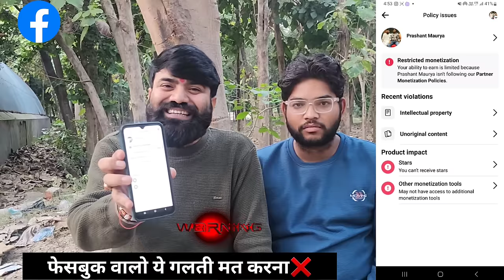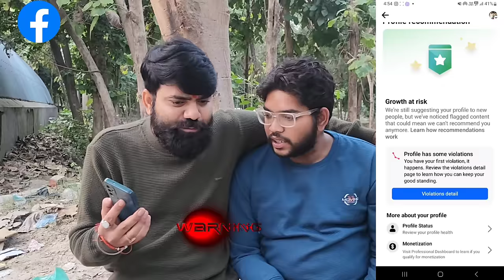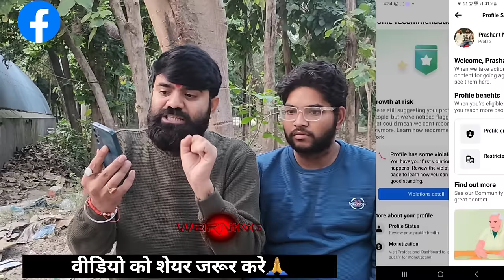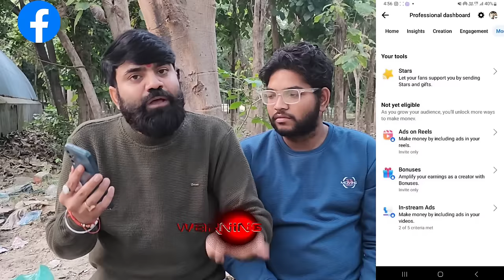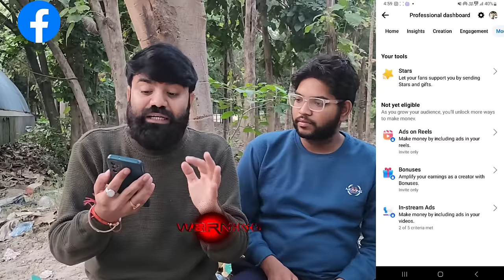₹1 पैसा नहीं मिलेगा 😱 Facebook Content monetization Policies | Facebook monetization policy issues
Dosto in this video how to remove content monetization policies Facebook content moderation policies detail video Content Monetization policies rules 👇
 Your Queries...

Topic Cover:-
how to remove content monetization policies facebook